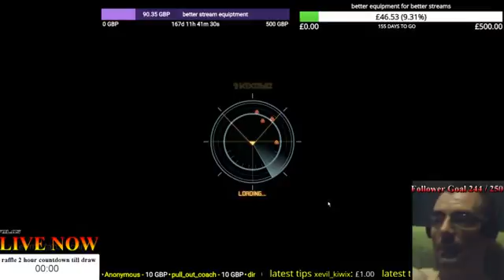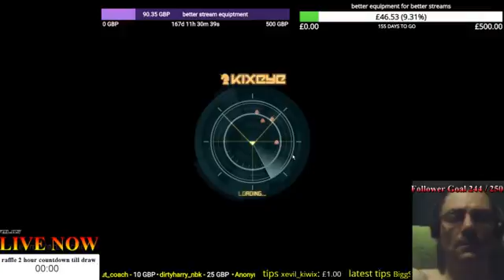friday missions continued still round 1 maybe tankyou to 350 million prize tier 5 (Part 32)